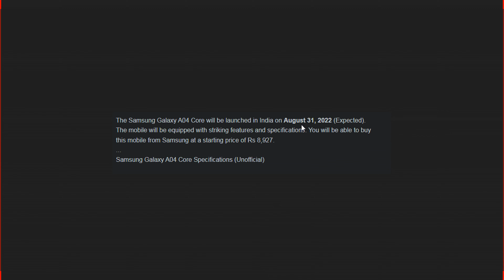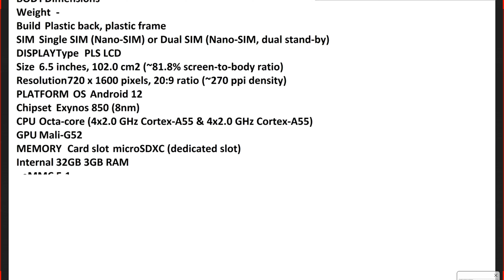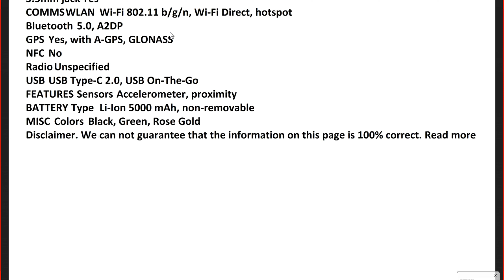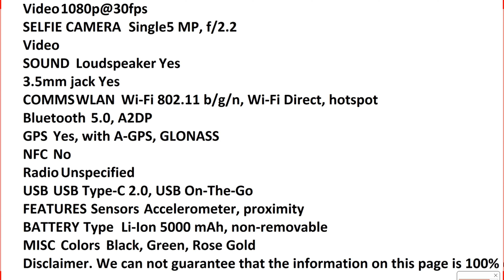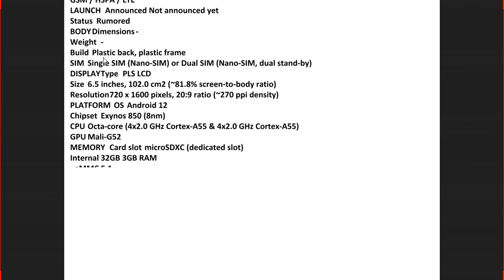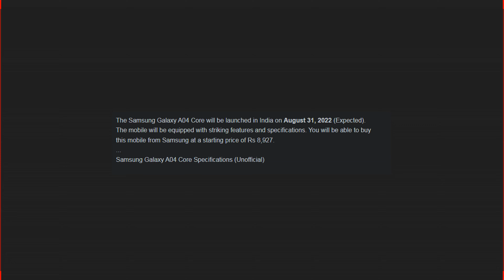Samsung Galaxy A04 Core Launch Date price in Pakistan - Samsung Galaxy A04 Core Launch Date in India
UsamaSaeedIT UsamaSaeed

Topics covered in this video:

1.Samsung Galaxy A04 Core  Launch Date price in Pakistan
2.Samsung Galaxy A04 Core  Launch Date price in India
3.Samsung Galaxy A04 Core  price in Pakistan
4.Samsung Galaxy A04 Core price in India
5.Samsung Galaxy A04 Core First Look, Review, Specification, Price, Setup, Camera